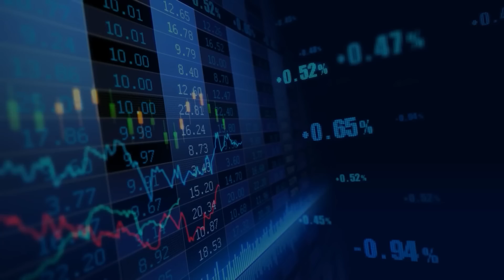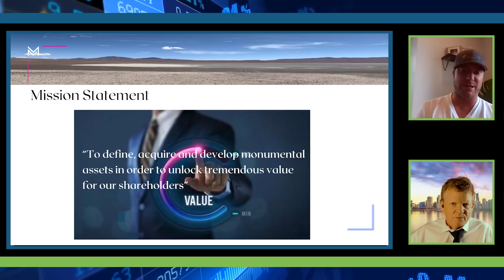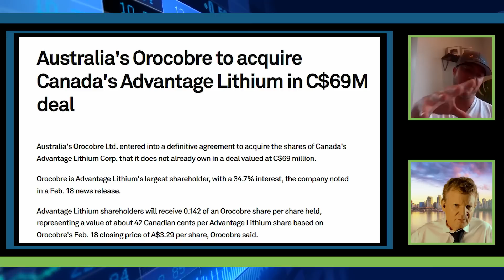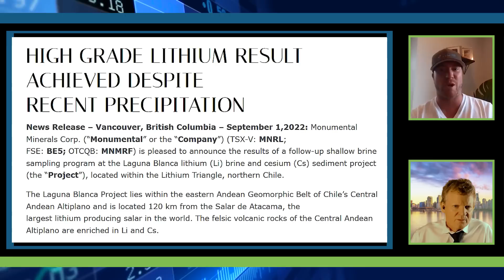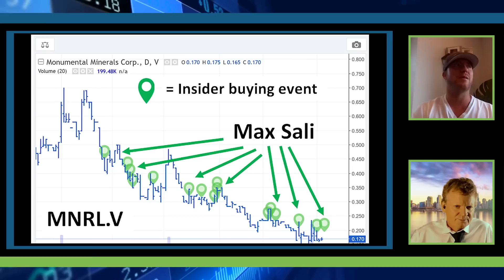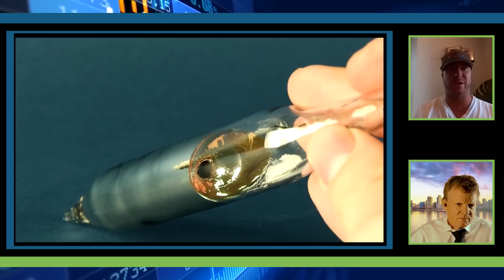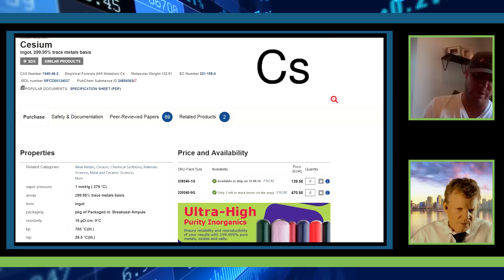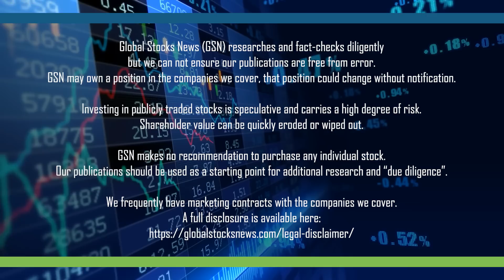Monumental Minerals Founder Max Sali talks about the company's objectives in Chile and Mexico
Monumental Minerals is developing raw materials for the global energy transition, simultaneously advancing two projects: the Jemi HREE project in Mexico and the Laguna Blanca cesium-lithium brine project located in Chile, and now an L.O.I signed to acquire a 50.01% interest in the Salar de Turi Project from Lithium Chile.